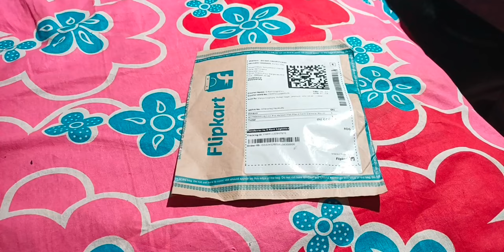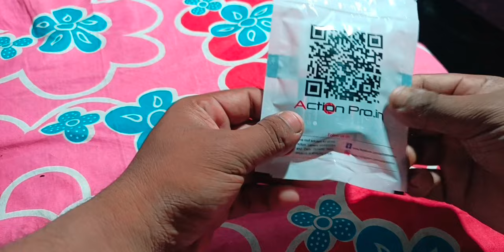New Setup Helmate Camara Odder In Flipkart 😱😱